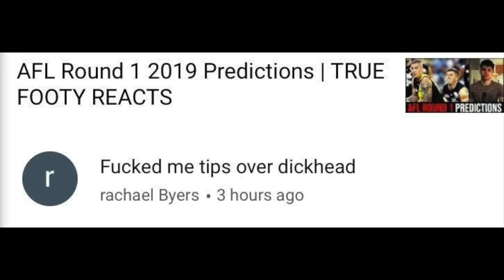AFL Round 3 (2019) Predictions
Round 3 of the 2019 AFL season is here and Jesse is here to give you his predictions.

Our channel has a podcast, analysis videos, vlogs and highlights videos.

Do you bet on footy? If you're 18 and over, consider betting with Melbet

Comment any teams or players you would like us to make a video on!